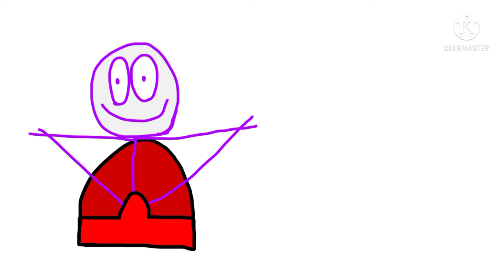The Potty Invasion